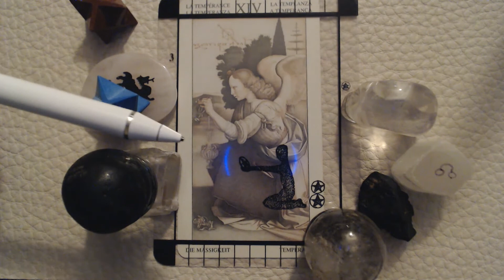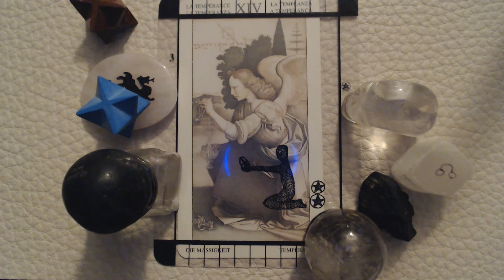Daily message 4.27.22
There is magic afoot! Venus and Neptune are conjunct in Pisces and the Moon made a conjunction to Jupiter overnight and will move into Aries later this morning. The recurring theme as we approach the new Moon/partial solar eclipse is the energy of the alchemist, turning water into wine and lead into gold.